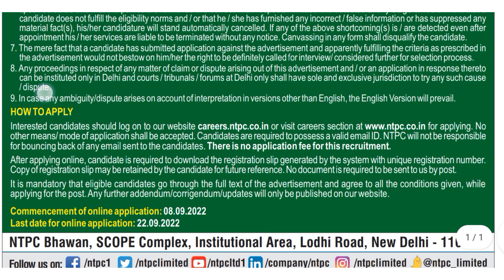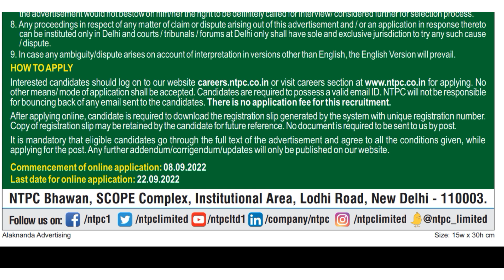NTPC Recruitment Graduate Engineering Degree ,Master's degree for Executive (Carbon Trading)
Engineering/ Environmental Management from a recognized University/Institute for Executive (Carbon Trading)
Experience Requirement: Total 10 years of industry or consulting experience, out of which minimum 01 year exposure in one
or more of the below areas:
• Carbon Markets, Market-based carbon finance instruments including carbon credits, carbon tax and emissions trading
scheme.
• ESG & Impact investing, climate finance strategies, appraise and structure climate-aligned investments, channelling public
and private capital to sustainable investment, financing of low carbon and climate resilient projects in energy sectors
• Carbon neutrality, climate change and sustainability, developing decarbonisation strategy for energy/ power
Compensation:Negotiable
Note:The initial appointment will be for a period of 03 years and can be further extended based on performance and requirement.
Selection process:Candidates will be shortlisted based on their experience profile for personal interview